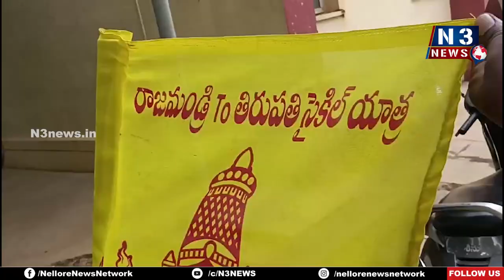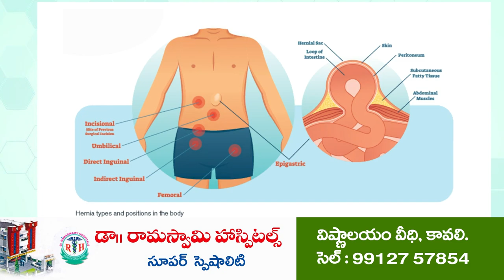తిరుపతి సైకిల్ యాత్ర విషాదం | Tragedy for Tirumala devotees | Kavali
- రాజమండ్రి  రాజానగరం నుంచి 350 మంది సైకిల్ యాత్ర
- వంట సరుకులతో వెంట వస్తున్న ఆటోను వెనుకాల ఢీకొట్టిన గుర్తుతెలియని వాహనం
- ఆటోలో ప్రయాణిస్తున్న ఒకరు మృతి, మరొకరి పరిస్థితి విషమం
- జాతీయ రహదారిలో కావలి పరిధి ముసునూరు వద్ద ప్రమాద ఘటన